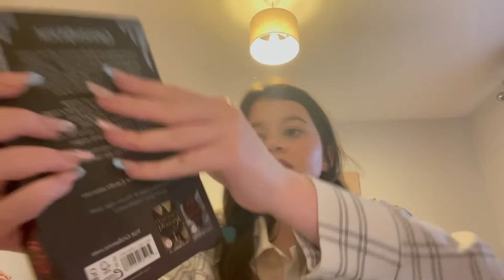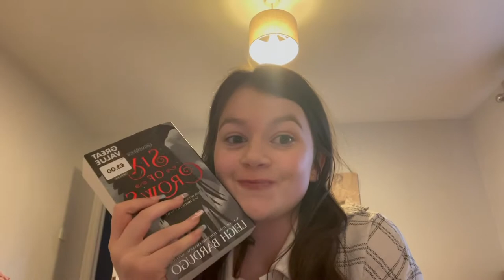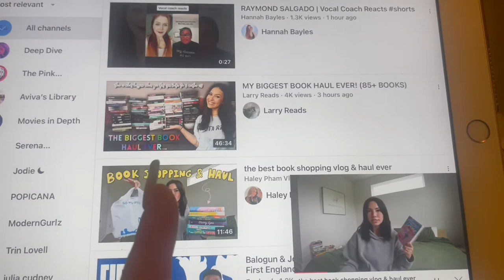First Time Reading - Six of Crows *spoilers*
First time reading
Six of crow
By Leigh bardugo